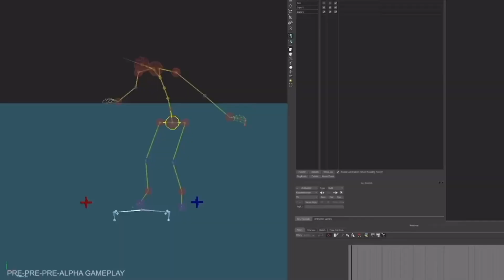Top 10 unreleased future Games to look forward to | GTA 6 Wolverine EA Skate etc..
2023 and beyond games to look forward to - Up Coming Unreleased Games for playstation, xbox, ps5, PC, Nintendo switch

TimeCode

0:00 Intro
0:13 EA Skate 4
1:30 Marvel's Wolverine PS5
2:12 Spider-Man 2 Miles Morales PS5
3:23 GTA 6 Grand Theft Auto 6
4:11 Assassin's Creed Mirage
5:34 Scars Above
6:22 Street Fighter 6
7:33 Project 007 Game James Bond
8:15 Rise of the Ronin
9:23 Mass Effect